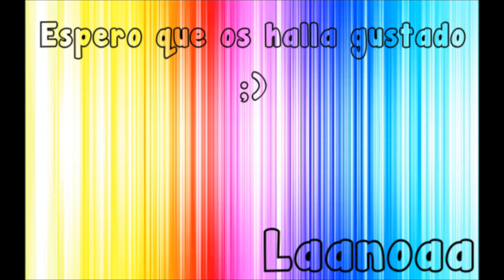Las actrices más guapas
10º=Ana Fernández                                       9º=Michelle Jenner
8º=Cristina Castaño                                       7º=Marina Salas
6º=Amaia Salamanca                                    5º=Vanessa Romero
4º=Giselle Calderón                                       3º=Alba Ribas
2º=Ana de Armas                                          1º=Blanca Suárez

1º , 2º y 3º Canción = Juan Magán Ft DCS - Angelito sin alas